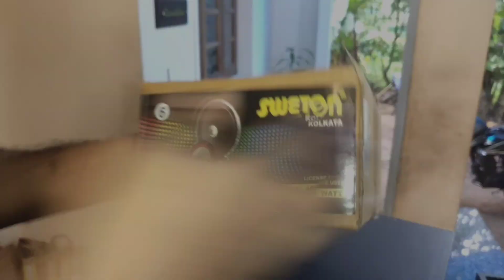How to make Tower speaker in Malayalam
How to make  3way tower speaker

Drivers

6"woofer -  sweton 40w 4ohms
4" woofer- sweaton 40w 4ohms
4" mid-range  - Zipp 20w 4ohms
piezo tweeter -Award 15w

3way crossover : Dainty